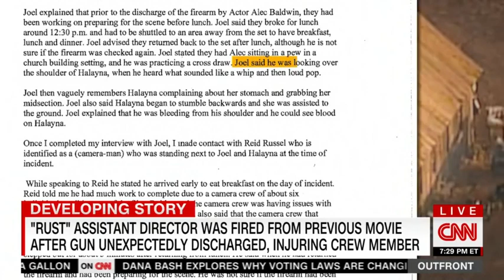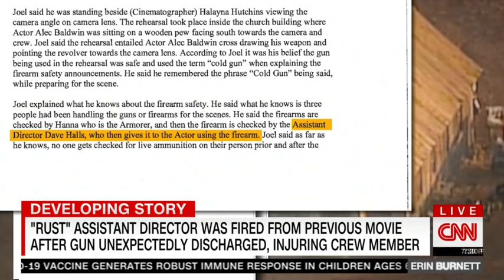New details reveal chaotic moments fatal shooting by Alec Baldwin on movie set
The shot that killed cinematographer Halyna Hutchins on a New Mexico film set was fired as actor Alec Baldwin was practicing drawing his gun, according to the director who was injured in the shooting, an affidavit for a search warrant shows. Joel Souza, director of the film "Rust," was shot in the shoulder and Hutchins, 42, was killed when the prop gun went off during a rehearsal at the Bonanza Creek Ranch in Santa Fe. Souza told authorities Baldwin was "sitting in a pew in a church building setting, and he was practicing a cross draw," the affidavit said. A cross draw is when a shooter pulls the weapon from a holster on the opposite side of the body from the draw hand. CNN Correspondent Lucy Kafanov reports from Santa Fe.